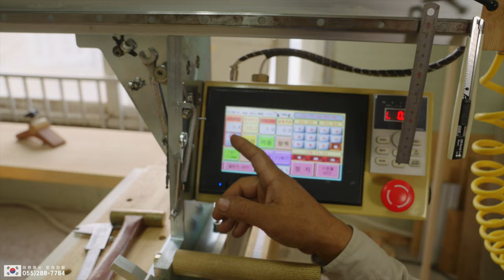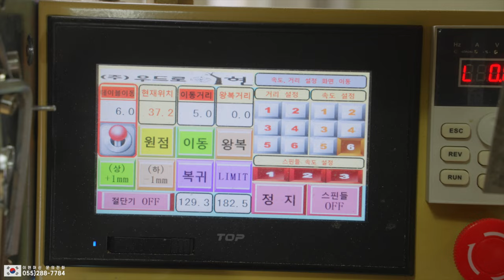자동바이스를 이용한 템바, 보링 작업하기 korea leehyunmachine woodworker carpentrylife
* 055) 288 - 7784 (경남 창원 본사)
*소품 스마트스토어
* 우드로이현  Woodro Leehyun

올인원 목재가공기 쏙! 쏙! 파해치기
템바 / 보링